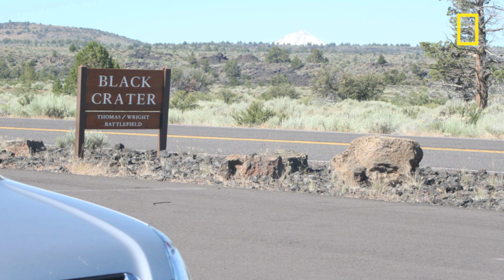CA Finalist | National Geographic Bee 2012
Varun Mahadevan is a 13-year-old 7th grader at Prince of Peace Christian School in Fremont, near San Francisco. He enjoys reading and ice skating and hopes to play ice hockey this summer. He wants to be a zoologist. He became interested in geography after his mother gave him a globe when he was 3.

Varun will be competing at the National Geographic Bee championship in Washington, D.C.